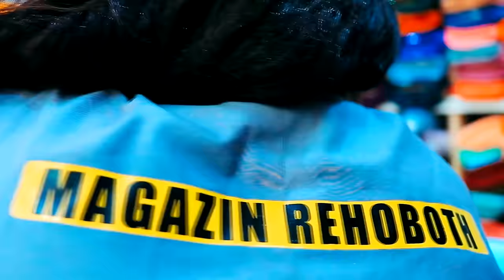Impanuro UMUKURU W'IGIHUGU yatekereye abagiye kwiga mw'ishure ry'INTWAZANGABO//Igihugu wocigura kuko